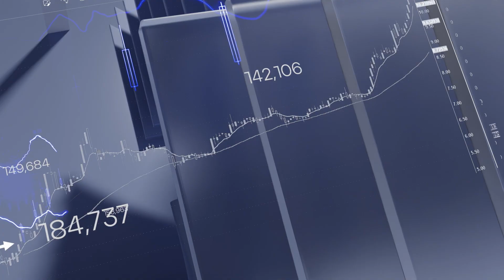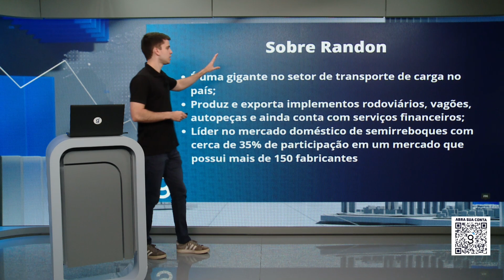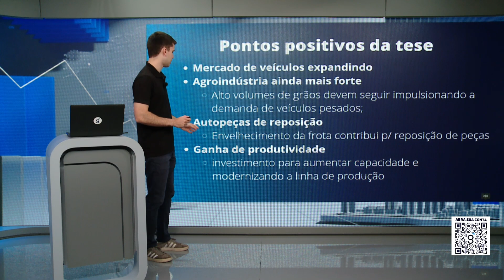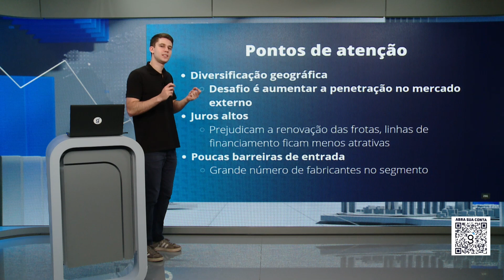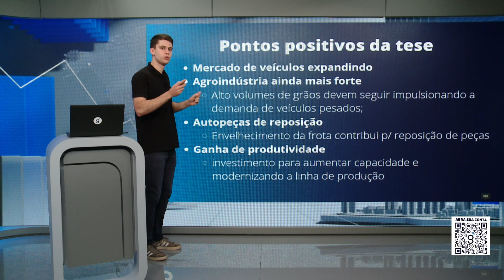RANDON (RAPT4) - HORA DE COMPRAR AS AÇÕES DE RANDON? Análise completa RAPT4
Nesse episódio do Tudo Sobre Ações, Bruno Rosolini trouxe a análise completa da empresa Randon! Durante o vídeo, trouxe os pontos positivos e negativos de investir nessa empresa e deu a recomendação da Genial no final. Não perca!

00:00 - Início
01:52 - Sobre a Randon
02:33 - Pontos positivos para investir em Randon
04:42 - Pontos de atenção ao investir em ações
06:23 - Recomendação da Genial e finalização